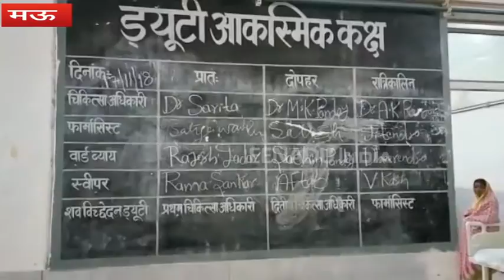मऊ: मोबाइल स्विच ऑफ कर इमरजेंसी वार्ड से गायब रहते हैं डॉक्टर्स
मऊ: जनपद में एक बार फिर जिला चिकित्सालय में डॉक्टरों की लापरवाही सामने आई है. इमरजेंसी वार्ड में तैनात चिकित्सक डॉ एके रंजन अपना मोबाइल स्विच ऑफ कर इमरजेंसी वार्ड से गायब रहे. डॉक्टर के गायब होते ही इमरजेंसी वार्ड में तैनात स्टाफ भी नदारद हो गया. वार्ड में भर्ती मरीज डॉक्टरों की इस लापरवाही और गैर जिम्मेदाराना रवैया की वजह से तड़पते रहे,  लेकिन उनकी सुध लेने वाला कोई नहीं था.